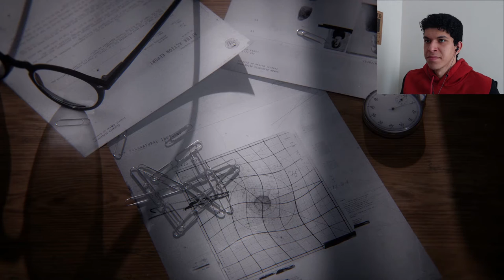"CONTROL"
controlla drake,
control machete,
controller,
control halsey,
controlling girlfriend gets dumped,
control gameplay,
control big sean,
control zoe wees,
control your narrative,
control janet jackson,
control playboi carti,
control apex legends,
control arm,
control alt delete,
control ashtray maze,
control amv,
control aaron taos,
control arm replacement,
control alex rose,
a controller player,
a controlling boyfriend,
a controlling girlfriend,
a controlled shock,
a controlling husband,
a control song,
a controlar mi lengua,
a control car,
control big sean kendrick,
control by zoe wees,
control before you buy,
control by halsey,
control blox fruit,
control big sean reaction,
control by janet jackson,
b control deejay bcd3000,
b-control fader bcf2000,
controller b hop apex,
b p control karne ke upay,
b p control tips in telugu,
b p control food,
b p control tips in kannada,
b.p control tips in hindi,
control cover,
control center,
control carti,
control clean,
control car,
control cumbia con la luna,
control control,
control center ios 15,
c control ending,
c control opening,
c control anime,
c control trailer,
c control op,
c control ost,
c control ed,
c control ending explained,
control denied,
control dlc,
control dynamite,
control doja cat,
control drake,
control dance,
control denied the fragile art of existence,
control directorial override,
d control glucometer,
d controller in control system,
d control 400,
d control show,
d control manual,
d control 600,
d control windows,
control d nebulizer how to use,
control edit audio,
control ending,
control explained,
control emotions,
control emmit fenn,
control engineering,
control ending explained,
control easter eggs,
e control dyeing machine,
e control systems intellisensor,
r controlled vowels,
e control smart plug,
e control cookers,
e controlling 2021,
e controlling 2022,
e control broadlink,
control freak,
control for king and country,
control fruit,
control fruit blox fruit,
control find marshall,
control freaks fortnite,
control for noobs,
control full game,
f control arm,
f controls on keyboard not working,
f controls not working,
f-control audio uca202,
control f on iphone,
control f keyboard shortcut,
control f on ipad,
control f in android,
control game,
control gacha life,
control g herbo,
control game trailer,
control ghost9,
control game review,
control gacha,
g control heater,
g control storage heater,
g control hub,
g control lure,
g control foot switch,
g control storage heater instructions,
control g hindi dubbed movie,
control halsey lyrics,
control halsey 1 hour,
control halsey remix,
control halsey clean,
control hidden locations,
control halsey amv,
control halsey nightcore,
h control hybrid,
h controls skid steer,
h control for hair,
h infinity control,
h infinity controller design example,
actis h control installation,
h bridge controller,
h infinity control nptel,
control instrumental,
control it,
control ign,
control ipad with iphone,
control issues,
control iphone from mac,
control iphone from pc,
control intro,
i control the principal,
i control nidals life for 24 hours,
i control the devil,
i control the truth mysterio is the truth,
i controlled fresh's game,
i control the sky the day the night,
i control my own death,
i controlled lazarbeams game,
control jack stauber,
control jukebox,
control janet jackson lyrics,
control janet,
control jay electronica,
control jacksepticeye,
control jukebox location,
j controlled release impact factor,
j control panel,
j control panel manual,
control j p rose,
controlla j robb,
control j family,
j lo control myself,
j hope controlling v anger,
control karaoke,
control kendrick verse,
control king and country,
control kontrola,
control kyle,
control kendrick lamar verse,
control kendrick verse reaction,
control karaoke zoe wees,
k control neil melanson,
k control coater,
k control coater price,
k controls position transmitter,
k controls 007 switch box,
control k camp,
control k shortcut,
kdrama control,
control lyrics,
control lore,
control live,
control lyrics zoe wees,
control lets play,
control line model airplanes,
control lyrics halsey,
control lil baby,
l controlled vowels,
l controlled blends,
l controlled sounds,
l control on xbox,
l controller ps4,
l control on nintendo switch,
controller l.a.b,
controller l.a.b lyrics,
control me,
control machete comprendes mendes,
control meme,